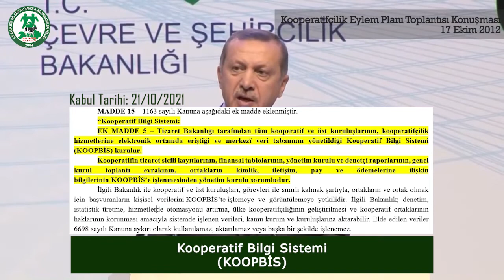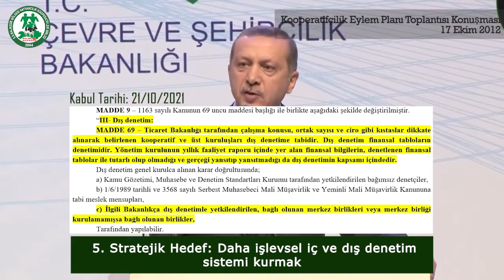Kooperatifler Kanununun Değişikliğinin Önemini ve Sebebi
Kıymetli kooperatifçiler, 26 Ekimde yürürlüğe giren kooperatif kanununda yapılan değişikliklerin temeli 9 yıl öncesine dayanmaktadır. Bunca zamandır hazırlık yapılan hatta biraz gecikmeye uğrayan bu kanun değişikliği öylesine bir konu değildir. Türkiye Cumhuriyeti Devletinin ortaya koyduğu bir irade sonucudur. 5 dakika zaman ayırıp Başbakanlığı döneminde Cumhurbaşkanımızın yaptığı konuşmayı dikkatle izlediğinizde bugün yapılan kanun değişikliğinin önemini ve sebebini daha iyi anlayacaksınız.

ADRES:
Yıldırım Mah. Balakan Sokak No:12/A Karesi/BALIKESİR